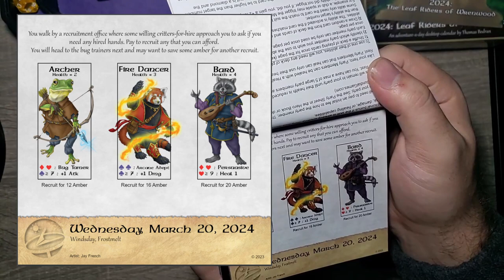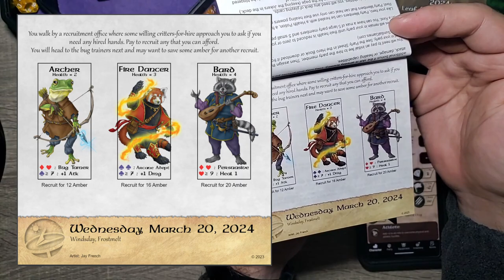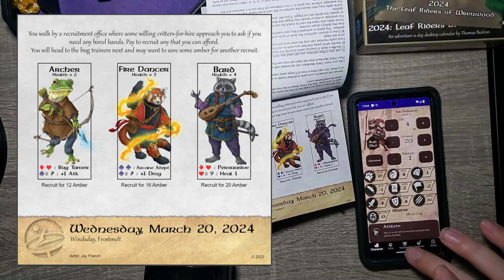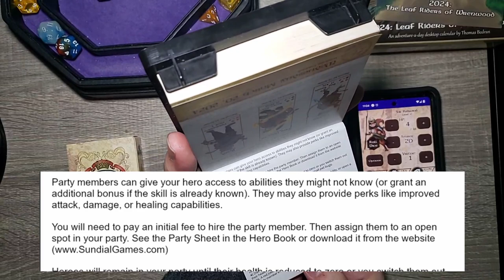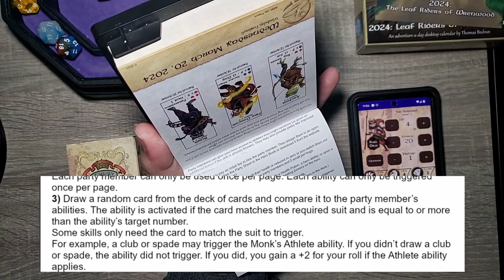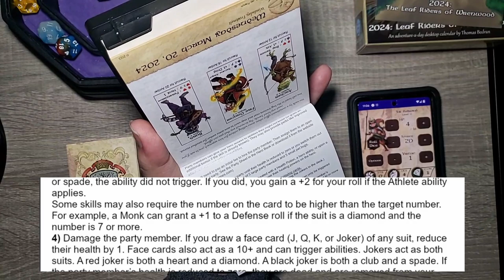Some Powerful Buddies Want To Help! - Day 80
We head to the mercenary shop and hire a new friend to help on our journey! The adventure continues with TAK REDWIND .

Chapters:
0:00 Intro
0:30 Yesterday's Adventure
1:00 Today's Adventure